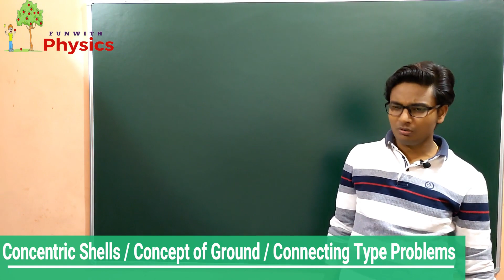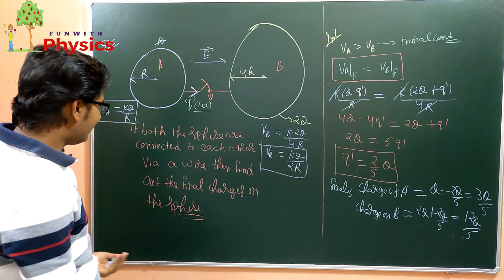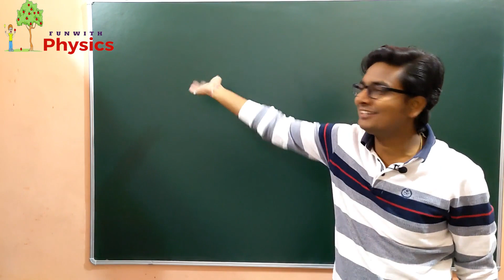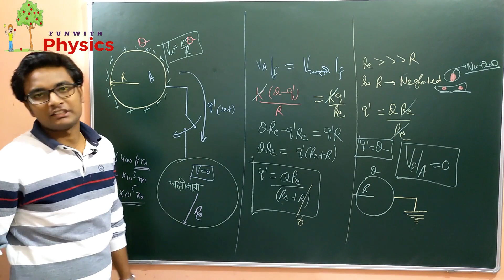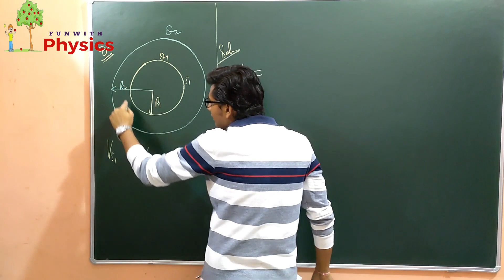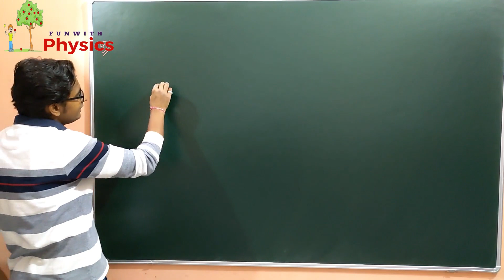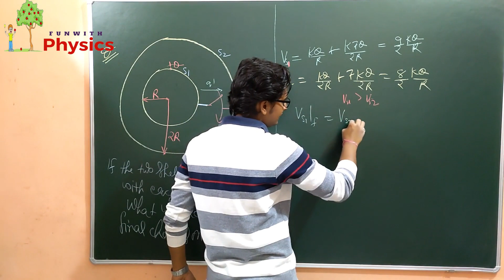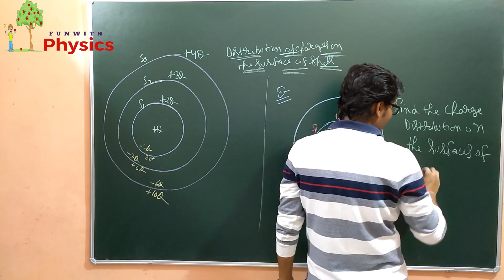Charged Concentric Shells | potential | Concept of Ground | Connecting or Touching Type Problems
In this video, Deepak Gupta sir is explaining the concept of calculation of potential in different regions in concentric shells.
Aprt from this, the problems of the type ( Two charged spheres are connected to each other, find the final charges on the spheres ) are explained in a very sinple manner.
The concept of ground ( If a conductor is connected to ground then its potential becomes zero ) is also explained in a very innovative way.

About This Channel:-
Dear students,
JAI HIND!